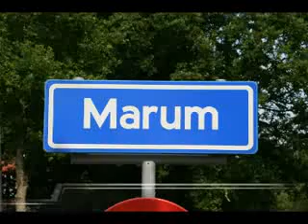2007-0526 MARUMER OMLOOP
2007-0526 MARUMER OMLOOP